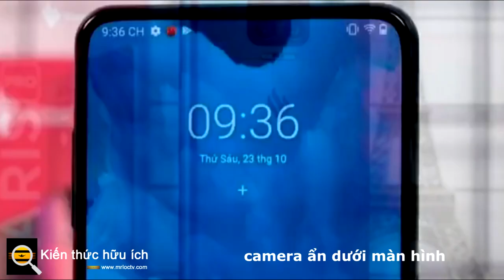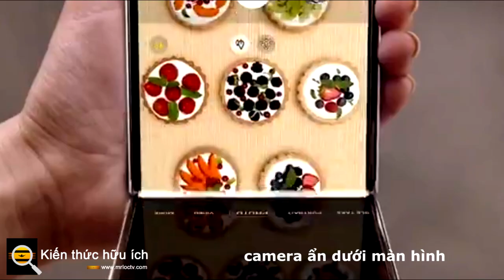camera ẩn dưới màn hình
Camera ẩn được xem là xu hướng công nghệ hot nhất hiện nay, cho phép đặt camera trước bên dưới màn hình tạo nên một màn hình không chê vào đâu được cho người dùng.
Nhưng liệu công nghệ này có thực sự cần thiết và hoạt động tốt hay không và chúng tôi cũng mong đợi, nếu mọi người chưa biết, để sử dụng công nghệ này, các nhà sản xuất phải trau chuốt màn hình hiển thị.
Đầu tiên là điều chỉnh các điểm ảnh trong vùng màn hình để ánh sáng có thể đi qua để máy thu ánh sáng, chụp ảnh mà vẫn giữ được khả năng hiển thị tốt.
Hai là sử dụng màn hình có độ trong suốt cao ở khu vực màn hình phía trên camera để ánh sáng đi qua dễ dàng hơn.
Thứ ba là sử dụng thuật toán AI để cải thiện chất lượng ảnh chụp vào năm 2021, hiện đã có hai chiếc điện thoại sở hữu công nghệ mới này là Xiao mi Mix 4 và Samsung Galaxy Z gập.
Trước đó, Việt Nam đã có một hãng điện thoại ra mắt chức năng này, đó là Vsmart Aris Pro, tuy nhiên để so sánh hiệu quả của công nghệ này trên cả 3 sản phẩm trên.
Theo mình chất lượng của cả Vsmart Aris Pro và Z fold 3 đều không cao, nguyên nhân là do ảnh xuất ra khá nhiễu và phụ thuộc khá nhiều vào phần mềm xử lý.
Tuy camera trên Xiao mi Mix 4 được cho là có chất lượng tốt hơn nhưng so với camera thường thì nó vẫn có những hạn chế nhất định về công nghệ. Camera ẩn hiện nay vẫn chưa được đánh giá quá cao khi các hãng điện thoại, vẫn chưa tìm ra giải pháp tối ưu để có thể cân bằng giữa chất lượng chụp và khả năng hiển thị.
Nhưng trong tương lai, công nghệ này chắc chắn sẽ tiếp tục được nâng cấp cao hơn, để có thể bắt kịp chất lượng của các camera truyền thống trước đây.